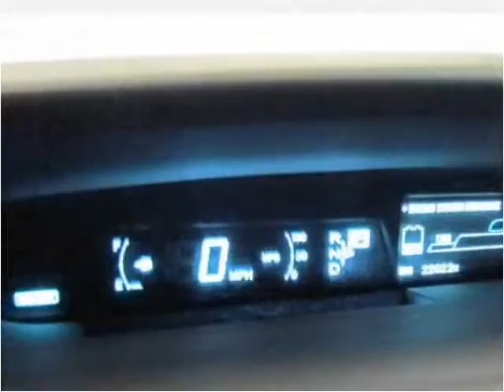2010 Toyota Prius Used Cars Englewood, Denver, Lakewood CO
This 2010 Toyota Prius is available from Autos Unidos.